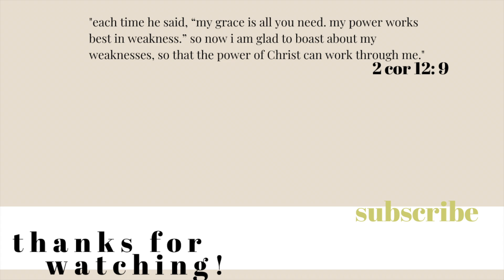Being a Black VIPKID Teacher | VIPKID Bookings + POC VIPKID Teacher Experience | Melody Alisa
In today's video I am sharing my experience working with VIPKID as a woman of color, including diversity VIPKID, being a poc VIPKID teacher, VIPKID full time, VIPKID pay, and VIPKID bookings.

NEW HERE?
Hi! I lived in South Korea for two years where I met God and I documented my life as an English teacher (check out my Life in Korea playlist for more on this!) Now, I call Atlanta home. On my YouTube channel, I share my Christian faith and life as a creative, a newlywed, a soon-to-be first time mama through weekly new videos!